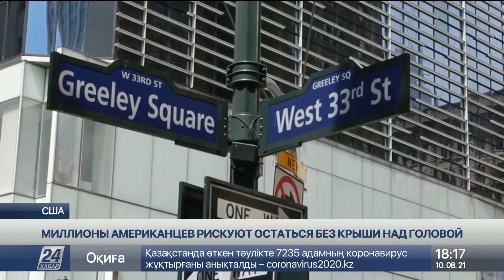Миллионы американцев рискуют остаться без крыши над головой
Пандемия продолжает оказывать негативное влияние на рынок арендного жилья в США. Из-за потери доходов миллионы американцев в скором времени могут остаться без крова над головой. Многим уже начали поступать уведомления о выселении. С каким проблемами столкнулись владельцы арендного имущества расскажут наши корреспонденты.